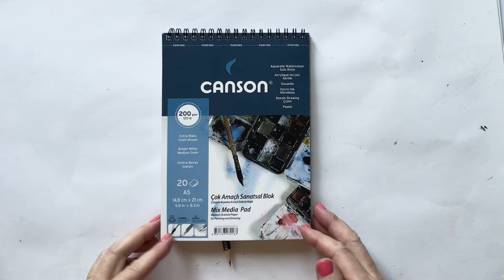Акварельный скетч с пучком раннего редиса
Видео демонстрирует рисование скетча с пучком раннего весеннего редиса карандашом, линером и акварельными красками. Пошагово я показываю все стадии создания этого рисунка. Я рассказываю не только про рисование пучка свежего яркого редиса, но и про сам корнеплод: о его происхождении и полезных качествах. Надеюсь, что тем, кто будет рисовать этот сюжет, информация о редисе окажется интересной и поможет совместить приятное с полезным!